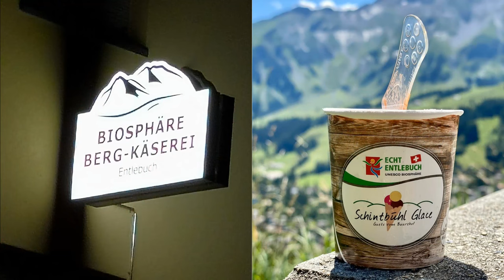Äntlibuech (1)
Das Entlebuch, ein grosses Tal, welches von Bergen und Kreten umrahmt ist. Die Leute sprechen einen eigenen Dialekt.